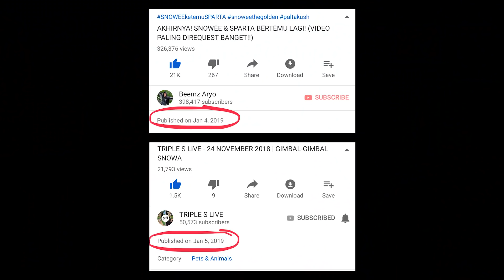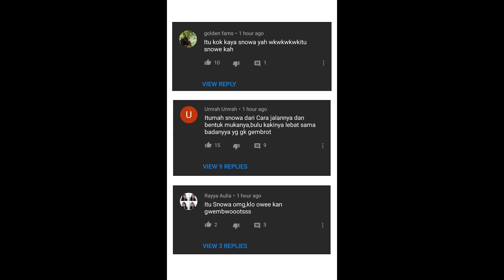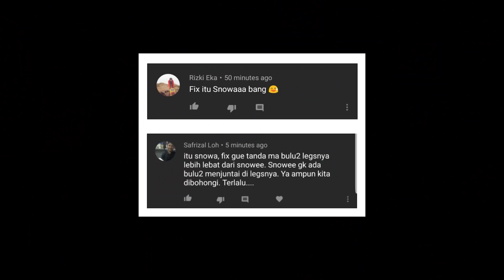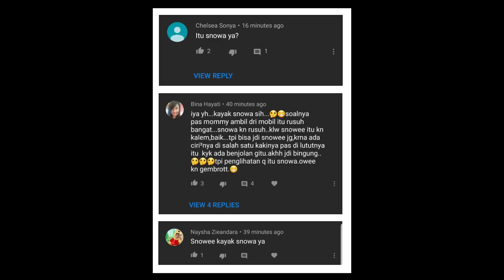OKAY, KITA KLARIFIKASI..